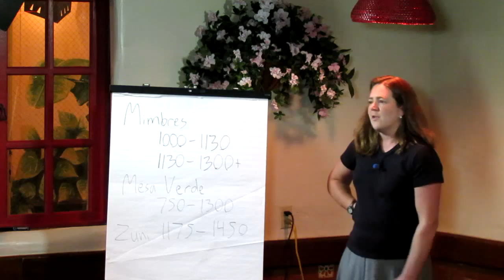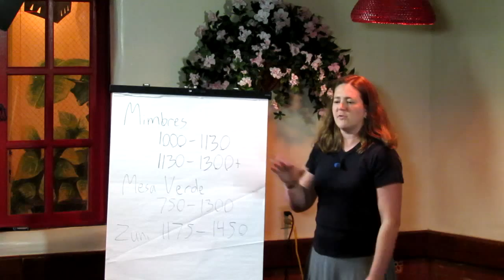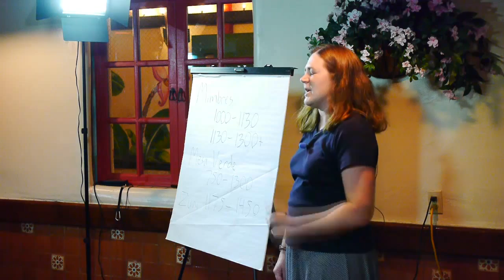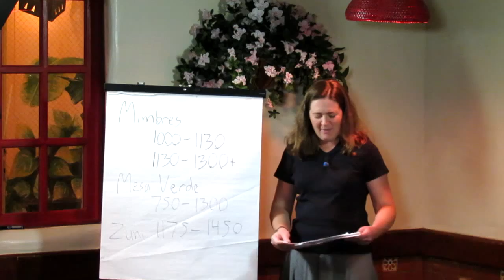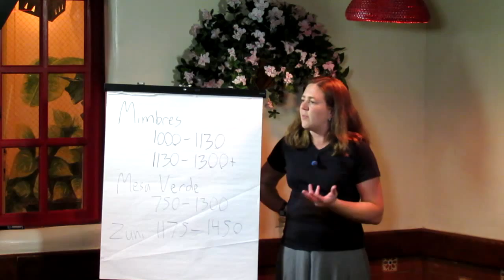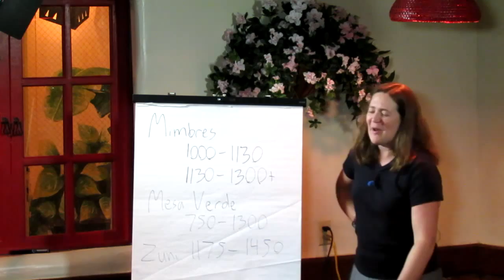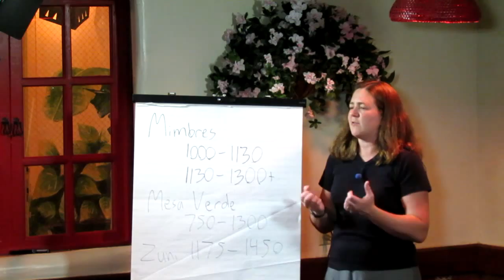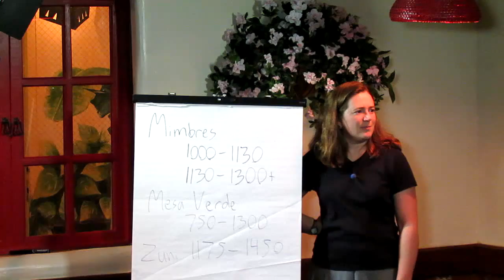Archaeology Café: Animal Bones and the Archaeology of Human-Environment Interactions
On April 16, 2013, Karen Gust Schollmeyer (Arizona State University) discussed long-term patterns in archaeological animal bone deposits in the U.S. Southwest. These faunal remains reveal information about  human impacts on animals and about different species' resilience in human-dominated landscapes.